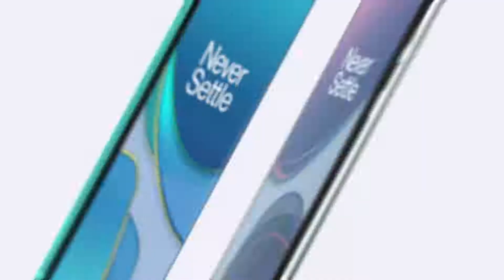OnePlus 8T official introduction